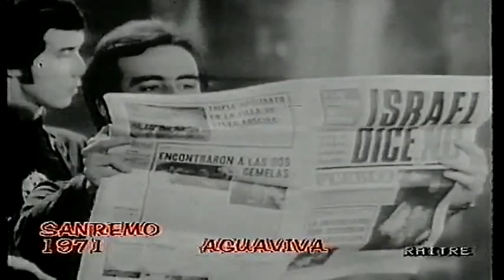FESTIVAL DI SANREMO 1971 sintesi seconda serata